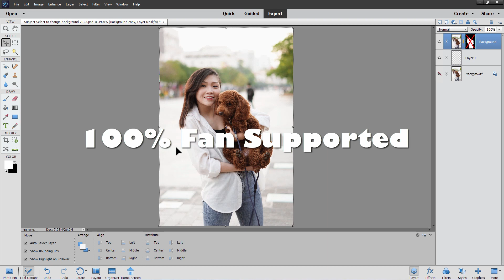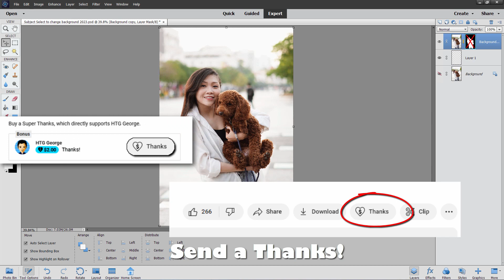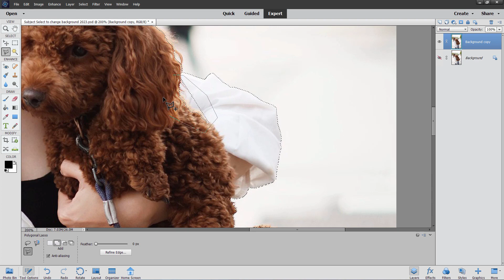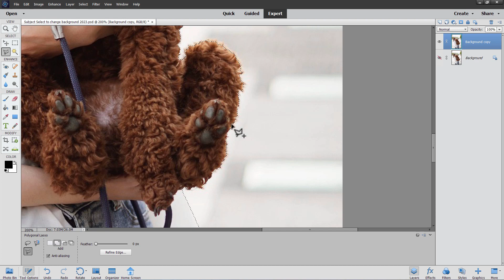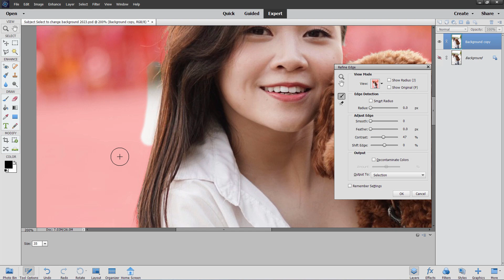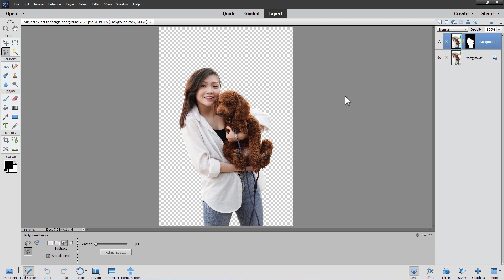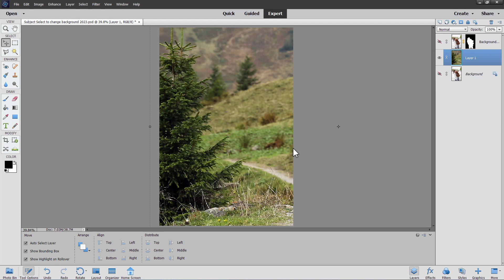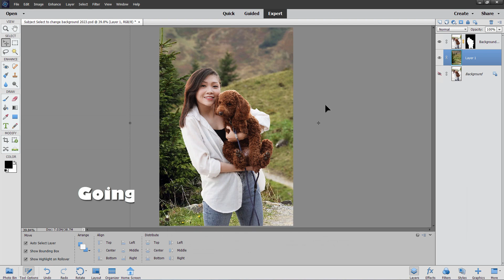How to Use Subject Select in Photoshop Elements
Many  creative projects in Photoshop Elements require making a selection around the main subject.

Luckily recent versions of PSE has a tool that makes this an easy job, but there are limitations. In this video I show you how to use the Photoshop Elements Subject Select Tool and how to overcome problems you may encounter.

🔴  If you enjoyed this video show your support by clicking on the Thanks button

00:00 How to Use Subject Select in Photoshop Elements
01:43 Making a Select Subject selection
02:58 Fixing missed sections
05:33 Clean up with Refine Edge
08:59 Add new background
10:01 Clean up new background
11:12 Send a Thanks!